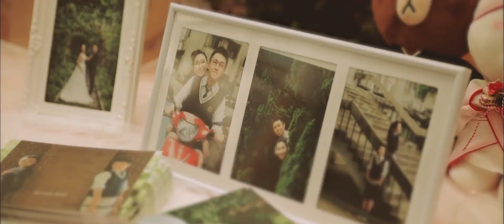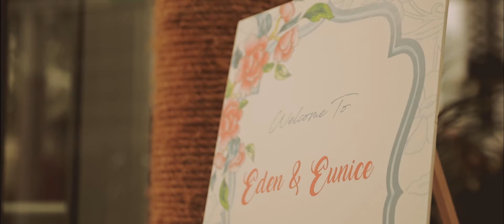Eden & Eunice | Conrad Hotel